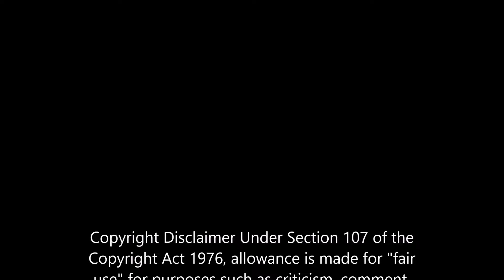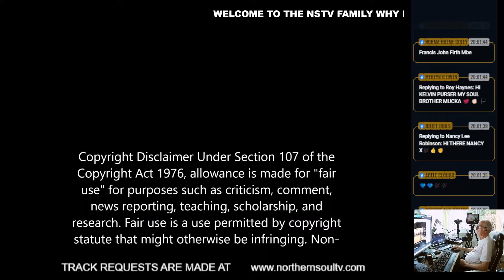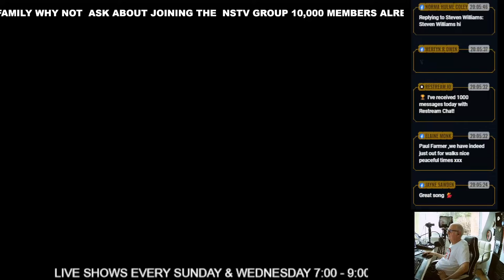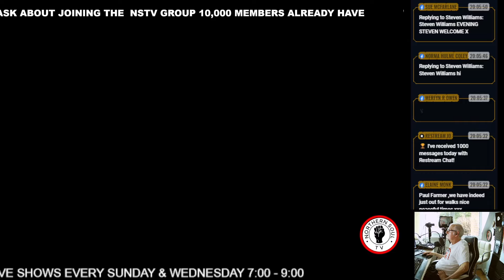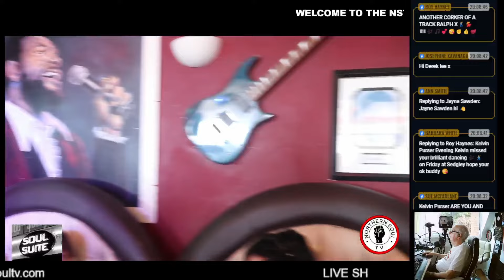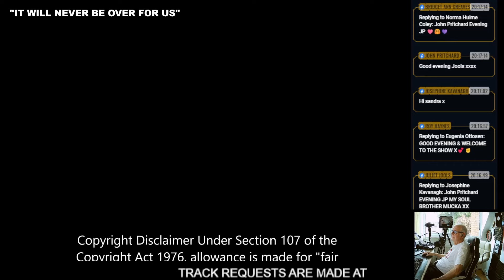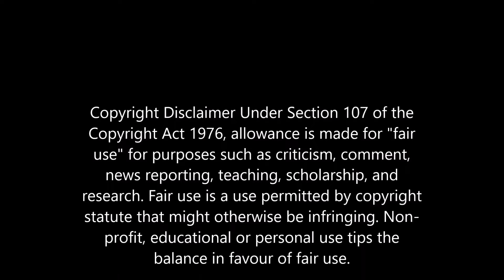NSTV S Sunday Nights Live Show 18-8-24 Part 2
NSTV I am trying a new format to the live shows featuring a year and not just Northern Soul and Motown but other popular tracks form that years as well the news, adds, programs, and memories from that  year as well

Why not come and join the live fun as it happens on Facebook every Sunday and Wednesday 7-9 people enjoy getting together for the banter!!

Northern Soul TV (NSTV) was created by me to promote all aspects of Northern Soul and to create memories for people with the videos, therefore it relies on people's goodwill. If you feel the need to be negative or derogatory the comments will be removed. The wonderful music, the fun, and friendship you find in the scene, the events, the venues, the dancing, and most of all the people and community that come together ALL OVER THE COUNTRY to enjoy this lifestyle.